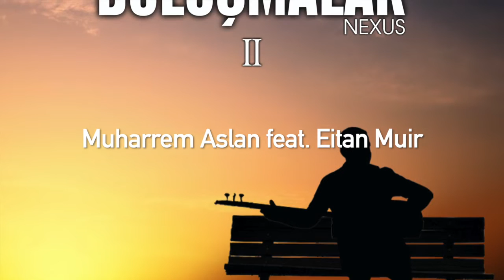[Bağlama - Electric Guitar] Muharrem Aslan feat. Eitan Muir - Melancholy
Bağlama - Electric Guitar duet
Muharrem Aslan: Composer - Arrangement - Mixing - Mastering - Bağlama
Eitan Muir: Electric Guitar

Album: Buluşmalar (Nexus) Vol.2
Label: Renk Müzik Yapım © [2020]

There are 13 songs in the Buluşmalar (Nexus) Vol.2 album. The album consists of duet journeys of the ‘Baglama’ with the World instruments. These are, according to album order Baglama-Electric Guitar (Eitan Muir), Baglama- Cello (Kayla Flaxman), Baglama-Tenor Saxophone (Chris Blundell), Baglama- Electric Bass (Hugo Powell), Baglama- Clarinet (Dimitri Vouros), Baglama- Flute (Rachel Woolley), Baglama- Classical Guitar (Manuel Diewald), Baglama- Piano (Madison Wu), Baglama – Synthesizer (Lachie McWhirter), Baglama- Sitar (Colin Berryman), Baglama- Vocal (Kayla Flaxman), Baglama- Vibraphone (Sarah) and Baglama- UNSW Classical Guitar Ensemble (Eamon Feeney, Manuel Diewald, Dylan Kontos, Tobias Dracoulis, Reede Palmer and Jono Alejandro Moran).
I have worked with very talented and distinguished musicians. All songs were composed and their arrangements made by me. You can close your eyes and create your own story while listening to the whole album, but I specifically wrote the ‘Climate’ song to emphasis climate change. I would like to express my sincere thanks to each of my friends who added their labour to the album. Thanks also to Janet Agostino for her help in the ‘Climate’ song and to Simon Trevaks for help in the sound engineering for the ‘Pensive’ and ‘Inspiration’ songs. We recorded these two songs at University of New South Wales and I gratefully acknowledge the support of School of the Arts and Media, University of New South Wales.

Buluşmalar (Nexus) Vol.2 albümünde toplam 13 tane eser var. Eserler, “Bağlama”nın Dünya enstrümanları ile bir düet yolculuğundan oluşuyor.
Eserlerin tümü bana ait olan ve aranjelerini de yaptığım bu albüm için, her biri kendi enstrümanında yetkin, çok yetenekli ve seçkin müzisyenler ile çalıştım. Albümdeki tüm eserlerde gözlerinizi kapatıp kendi hikayenizi oluşturabilirsiniz. Ama özellikle “Climate” eserini, iklim değişikliğine vurgu olsun diye yazdım. Bu anlamda albüme emeklerini katan her bir arkadaşıma en içten teşekkürlerimi sunuyorum. Janet Agostino’ya “Climate” eserindeki yardımlarından dolayı teşekkürler ve ayrıca Simon Trevaks’ın “Pensive” ile “Inspiration” eserlerindeki yardımı ve ses mühendisliğinden dolayı sonsuz teşekkürler. Bu iki eserin kaydı için, öğrencisi olduğum UNSW Üniversitesi’nin stüdyosundan yararlandım. UNSW Klasik Gitar Topluluğu’nun her bir üyesine; Eamon Feeney, Manuel Diewald, Dylan Kontos, Tobias Dracoulis, Reede Palmer ve Jono Alejandro Moran’a çok teşekkürler. Ayrıca, her albümümde olduğu gibi, bu albümde de fikir ve önerileri ile bana destekte bulunan sevgili dostum Temmuz Korkmazgil’e sonsuz teşekkürler.